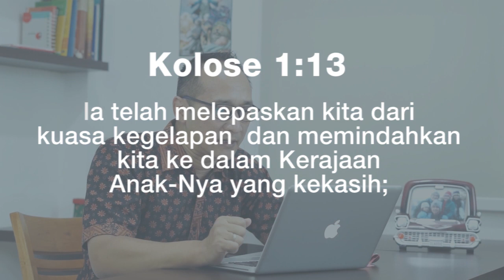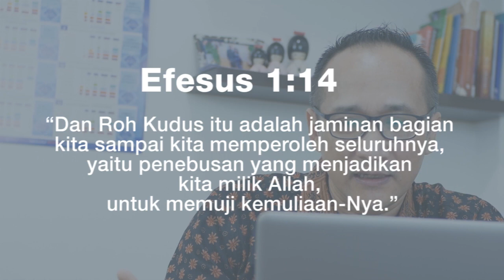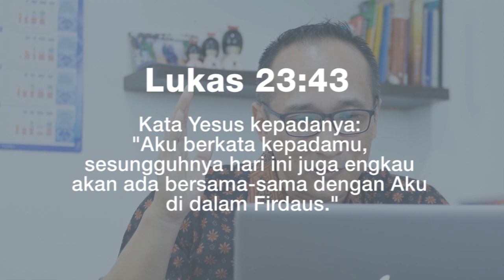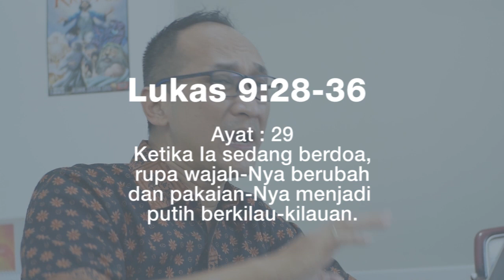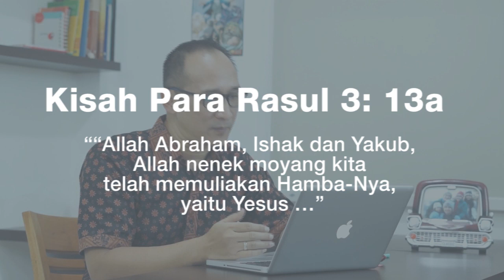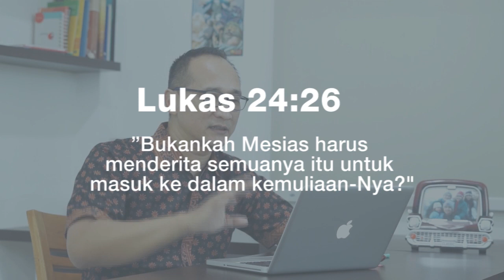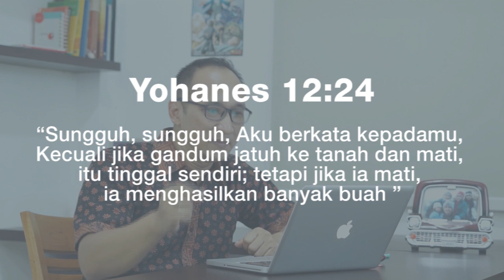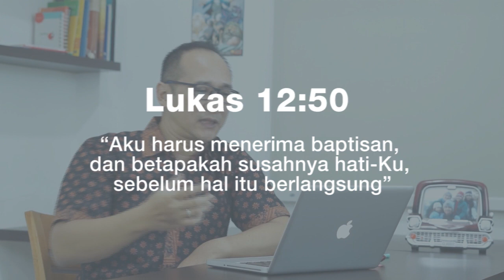SOM (Pengajaran Alkitab) // Pdm. Adji Kurniawan